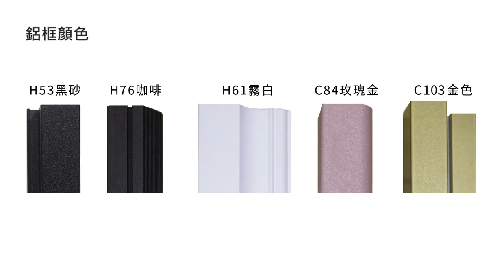義大利EFFEGI 上下鋁框門鉸鍊DS-30 Q框操作影片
義大利EFFEGI 上下鋁框門鉸鍊DS-30

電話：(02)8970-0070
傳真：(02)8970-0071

新北101展示中心(歡迎預約參觀)：新北市樹林區佳園路三段101巷101號
台中308展示中心(歡迎預約參觀)：台中市潭子區大豐路一段308號